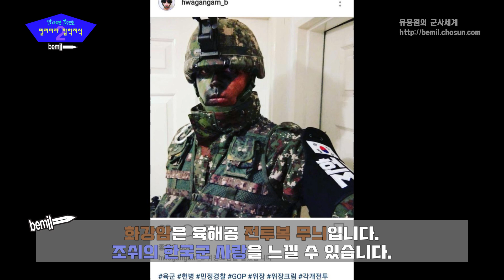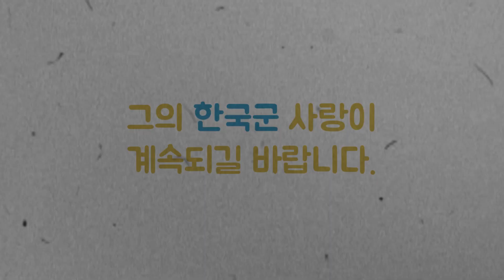한국군 코스프레에 빠진 영국 밀리터리 덕후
한국군에 빠진 외국인 밀리터리 덕후?!
이름은 조쉬 (Josh, Joshua Homer).
현재 영국 버밍햄에 거주하고 있는 23살(95년생) 학생입니다.
밀리터리 마니아인 그는 한국군에 매료돼 한국군 장비를 수집하게 됐다는데요.
특히 GP 헌병과 해병대 코스프레를 즐깁니다.